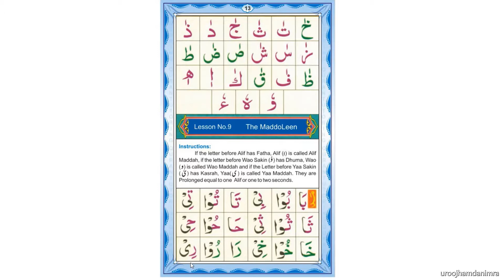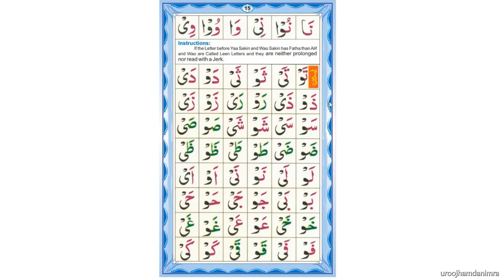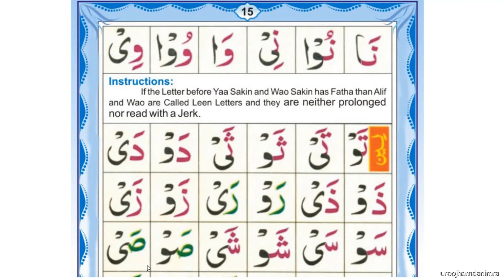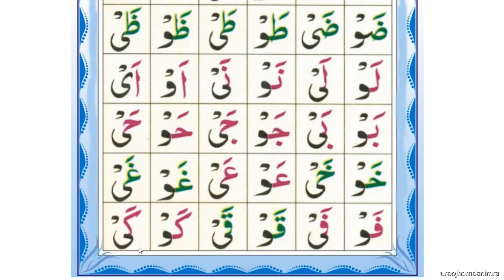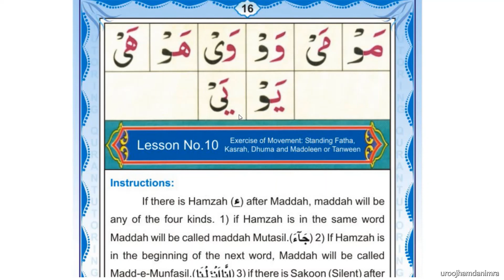lesson 8 noorani qaida